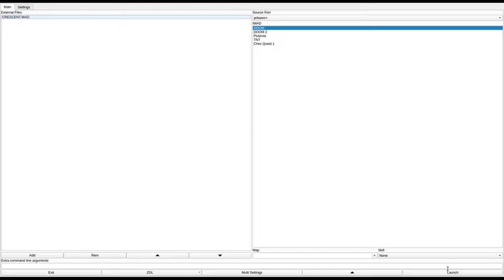DOOM 1 - CRESCENT.WAD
called "CRESCENT.WAD" in the /idgames FTP.
created by Doug Ryerson on May 30th, 1994.
from the .txt file included with the WAD:
"The idea for the layout is borrowed from STARWAR1.WAD by Matt Falk. In no way is this wad connected to any of the tremendous wads in the starwars series by Matt Falk. If his next ones are as good as STARWAR1, then I will have to buy some more floppy disks to store them. The name of the wad is obtained from the shape of the map. The story: As humanity reaches out into the unexplored regions of space they may encounter some less- than-friendly races. One such incidence occurred a few years ago on Pluto. The base, a sector of the Specialized Planetary Defence (SPD) ring was overrun by some nasty semi-humanoids with a bad attitude. An unsuspecting marine on an inspection tour landed and was suprised to find the base crawling with "things" he had never seen before. He had had bad receptions before, but not like this one..."